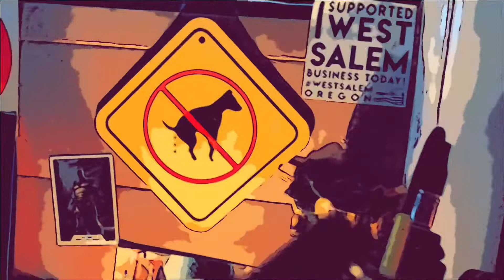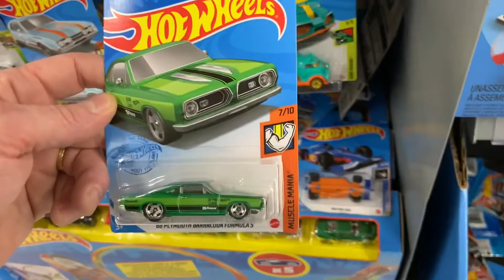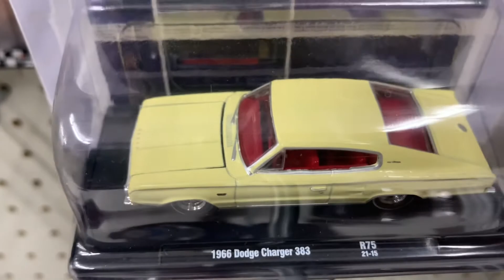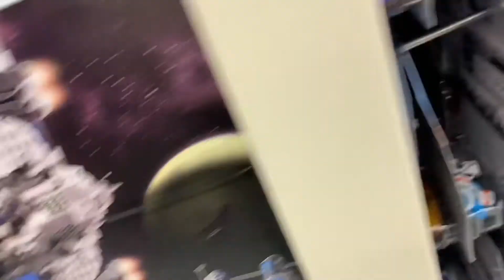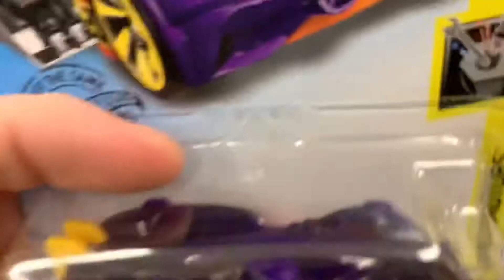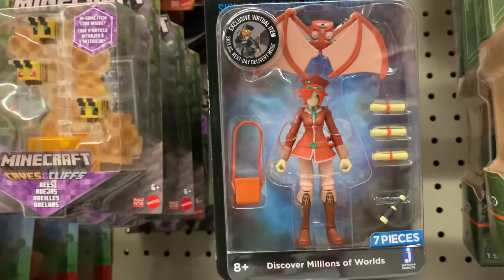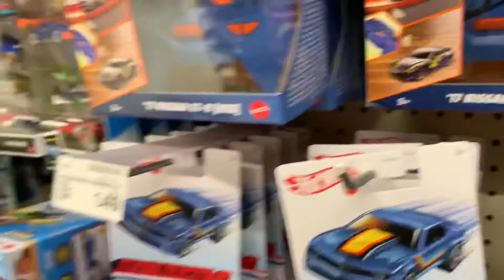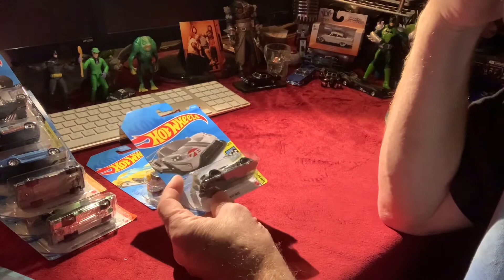PEG-O-RAMA!!! || So Many Pegs Bins & Shippers It’ll Make You PUKE - Monkeyshine Lab